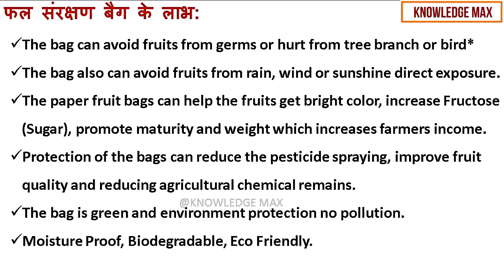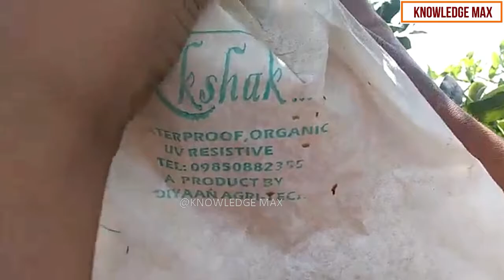क्या है फ्रूट बैगिंग और क्या हैं इसके फायदे | What is Fruit Protection Bag and Its Advantages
fruit protection bags,
fruit protection bags india,
fruit protection bags for sale,
fruit protection bags home depot,
mango fruit protection bags,
guava fruit protection bags,
fruit protection net bags,
fruit bagging device,
fruit bagging technique,
fruit bagging paper,
fruit bagging machine,
fruit bagging in pomegranate,
fruit bagging mango,
fruit bagging of guava,
mango fruit bagging technique,
bagging fruit on trees,
ecologic fruit bagging device,